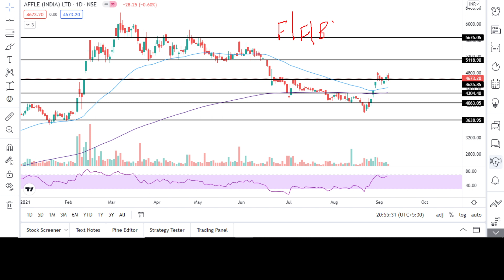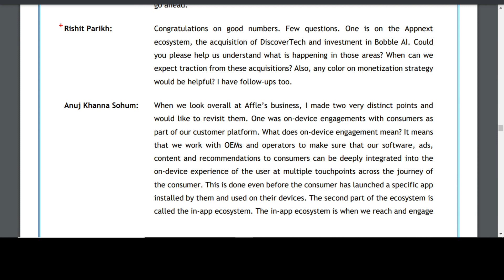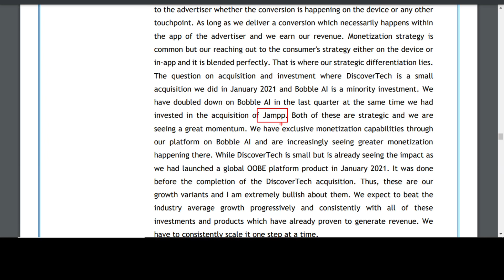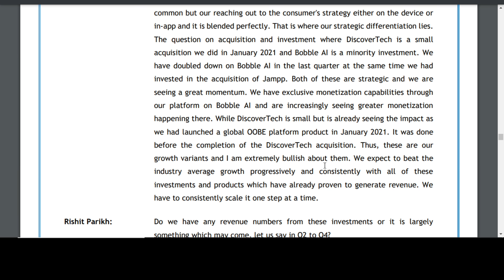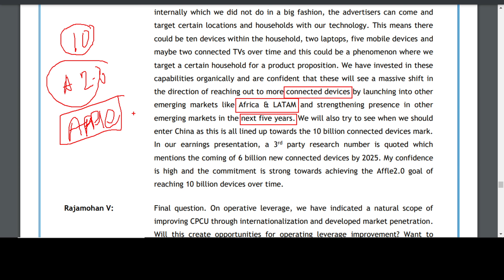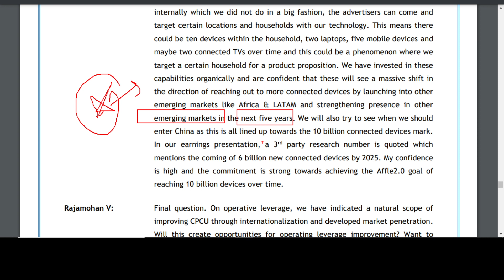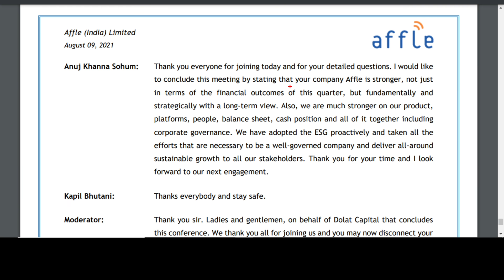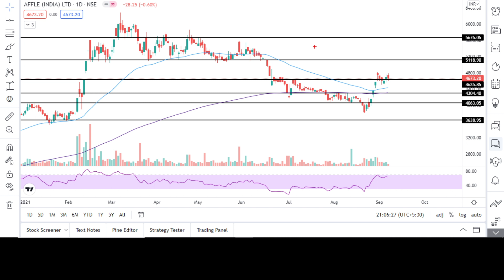💥Big Updates : Affle share latest news | Affle India share news | Affle share ASM news